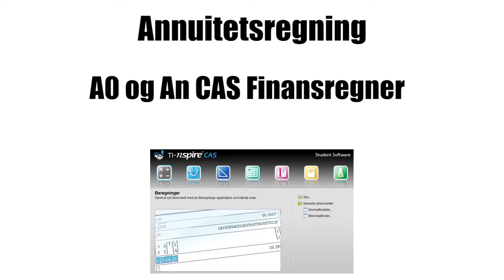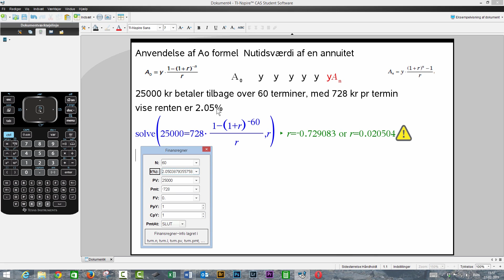Annuitetsregning A0 og An i Nspire CAS og Finansregner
Hvordan man løser finansopgaver med
Annuitetsregning     mht til Nutidsværdi Ao og fremtidsværdi  An

A0 og  An i  Nspire CAS  og  Finansregner